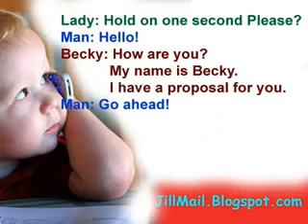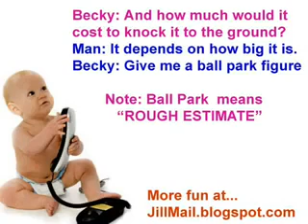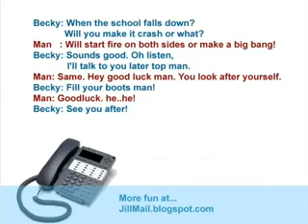A funny phone call between a girl and a demolition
A girl calls a demolition company asking to destroy her school